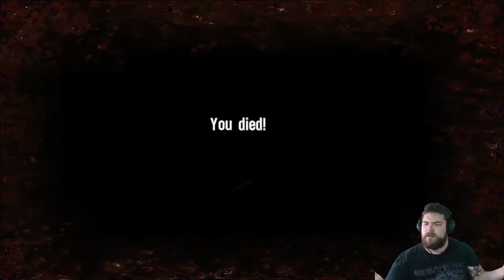Henley Plays - Spec Ops: The Line | Episode 06